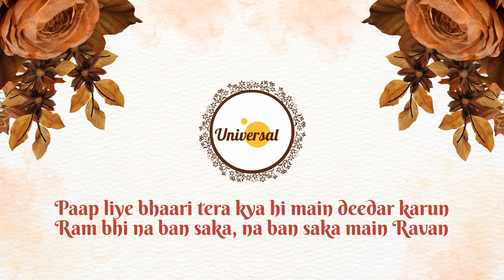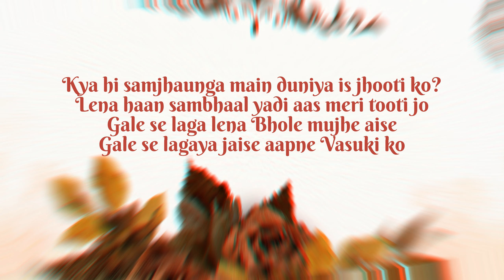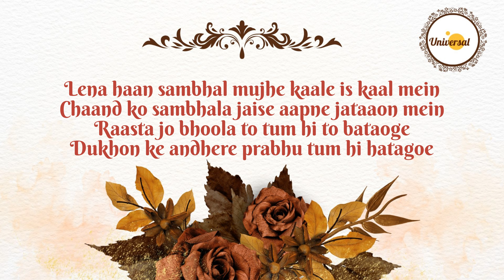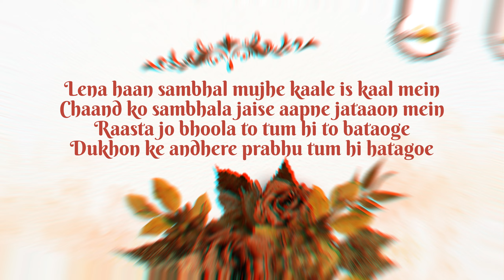Om Namah Shivay with Lyrics by Narci |ॐ नमः शिवाय |Sheenu Jas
Om Namah Shivay Om Namah Shivay
Har Har Bhole Namah Shivay
Namah Shivay Om Namah Shivay

Narci
Meri ki kya aukaat bhole kirpa ye tumhari hai
Kagazon pe kalam meri aaj bhi jo jaari hai
Kaat ke ye sar tujhe kya hi doonga Bhole?
Kaale se vichaaron se ye pehle se hi bhaari hai
Jaan meri ek prabhu, paap mere baavan
Aag mere seene mein Bhole tu hi saavan
Paap liye bhaari tera kya hi main deedar karun
Ram bhi na ban saka, na ban saka main Ravan
Adiyogi seene peeche bani teri chhavi
Duniya hai maaya, teri aastha hai sagi
Saans deta geeton ko main naam leke Bhole ka
Par chalti meri saanson ke to baithe wohi kavi
Raasta jo bhoola to tum hi to bataoge
Dukhon ke andhere prabhu tum hi hatagoe
Lena haan sambhal mujhe kaale is kaal mein
Chaand ko sambhala jaise aapne jataaon mein

Sheenu Jas
Jatadharay Shiv Jatadharay

Narci
Naam liye bina tera maza nahi jeene mein
Tere hi hai kshan, din, saare hi mahine ye
Him ki dhara pe main prabhu jaaun let
Dharo pair Bhole tum daas ki hi seene pe
Gaata tere dhyan mein, na mere bas ki gayaki
Meri ye aawaz tera jaykara lagayegi
Teri hi kripa hai warna kaise uthti ye kalam
Paapi is jihva ne jo gaa di hai ye shayari
Kya hi samjhaunga main duniya is jhooti ko?
Lena haan sambhaal yadi aas meri tooti jo
Gale se laga lena Bhole mujhe aise
Gale se lagaya jaise aapne Vasuki ko

Sheenu Jas
Gangadharay Shiv Gangadharay